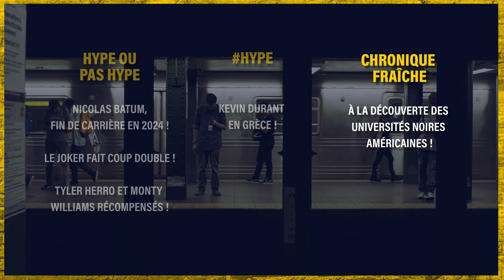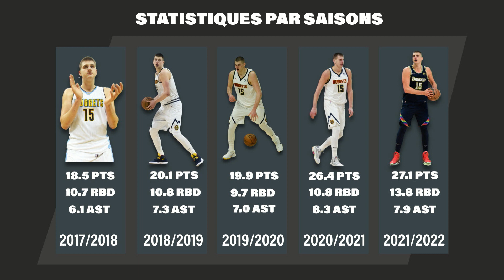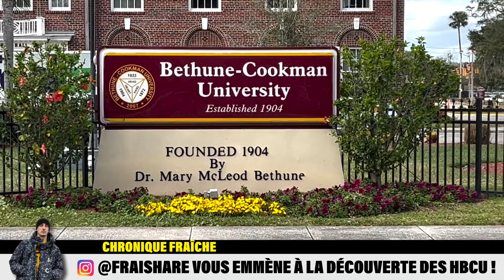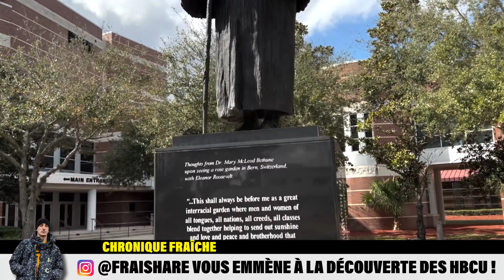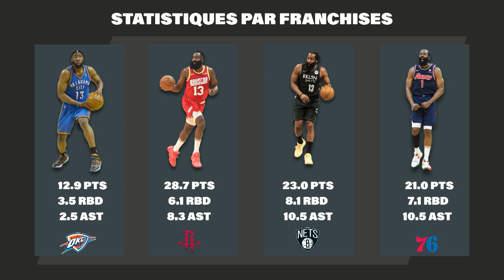LA NBA D'AUJOURD'HUI N'EST-ELLE PAS DEVENUE TROP SOFT ?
Toute la HYPE du basket US. L’actualité des playoffs NBA décryptée avec notre invité Mehdy Ngouama et nos experts en duplex des États-Unis et de Grèce.

Les News Hype de la semaine : Nicolas Batum devrait s'arrêter à Paris en 2024.
La Chronique Fraîche : A la découverte des universités noires aux Etats-unis

Le Débat : Rivalités, Joutes verbales, comportements extra-sportifs, La NBA d'aujourd'hui, n'est-elle pas devenue trop soft ?

Le Focus : Le barbu le plus célèbre de la NBA, James est-il sur le déclin ?

📺HYPE SUR SPORT EN FRANCE📺

🏀 L'actualité  HYPE de la NBA,  c'est chaque mercredi, 17h30 sur @sport_en_france ‼️

📱Sur l’app (gratuite)

Accessibilité Tv :

➡️Orange 174
➡️SFR 129
➡️Bouygues 192
➡️Free 190